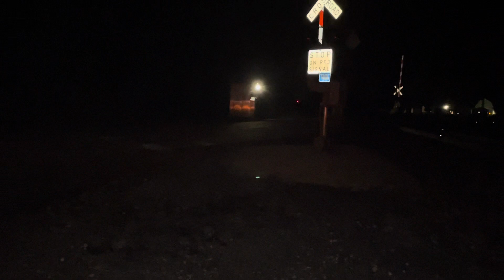Westbound Norfolk southern manifest train with a mid dpu alright at Bryant road